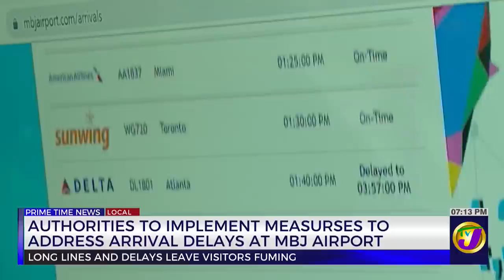Authorities to Implement Measures to Address Arrival Delays at MBJ Airport | TVJ News